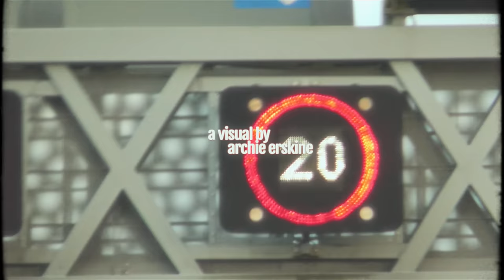Aystar - Four Bricks [Music Video] | GRM Daily